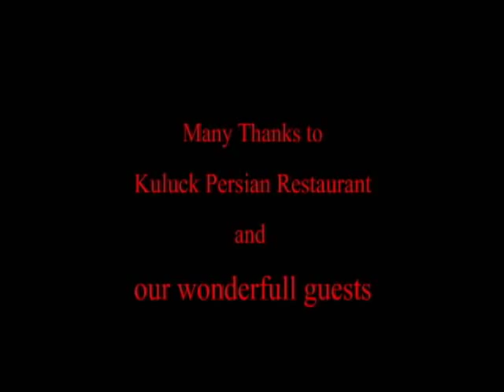CARAVAN ENSEMBLE, SAREBAN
Caravan Ensemble Presents: Sareban by Hoda masmouei (vocal) Reza Filsoofi (setar) Dr. Behzad Oskouei (Daf) at Kuluck Persian restuarant